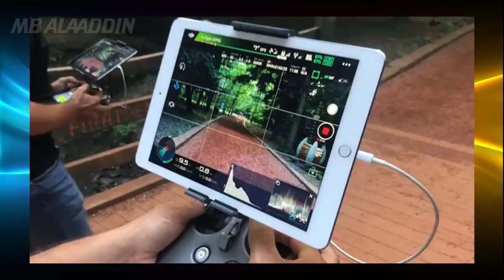ERKENCİ KUŞ - 5. BÖLÜM KAMERA ARKASI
erkenci kuşlar 4. bölüm fragmanı,
erkenci kuşlar 4. bölüm fragmanı 2,
erkenci kuş 3. bölüm,
erkenci kuş 4. bölüm 1. fragman,
erkenci kuş 4. bölüm 2. fragman,
erkenci kuş 3. bölüm full,
erkenci kuş 2. bölüm full izle,
erkenci kuş 2. bölüm izle,